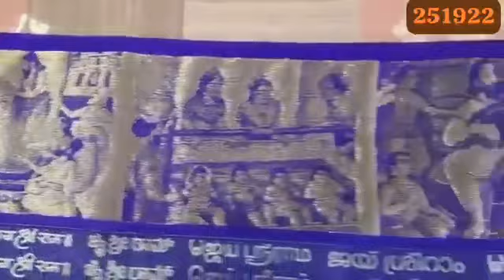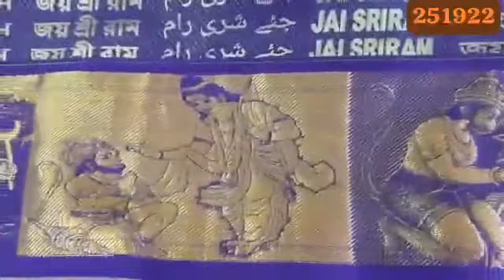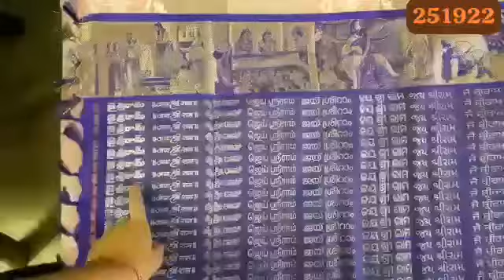Ramayanam kadha Neasina Shall